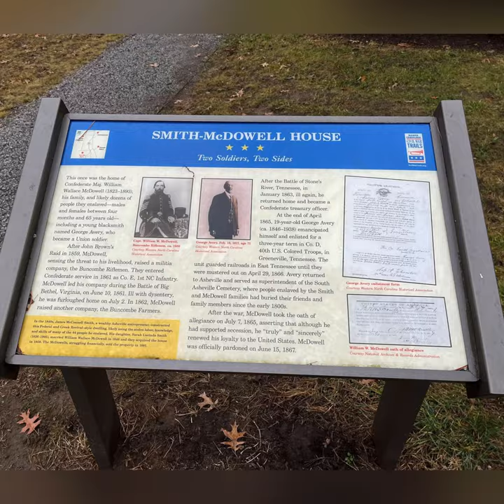Smith-McDowell Arrival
Snippets from my arrival to the Smith-McDowell House in Asheville, NC 12/30/2021.